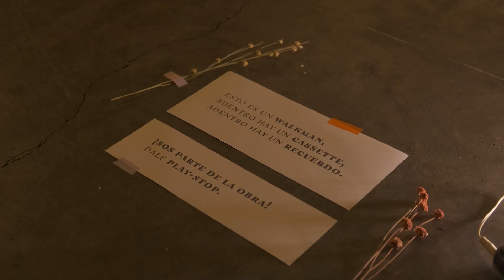Plus + Arte en Primavera. Primera edición ( septiembre), 2022 LULI INTERLLIGE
Videominuto Plus más Arte en Primavera @plusmasarte_festival en Bodega Monteviejo @bodegamonteviejo realizado durante 18 de septiembre de 2022.

 PAISAJE CASSETTE . Experimentación sonora y performática de Luli Interllige
Propuesta realizada por les músiques-perxormers Leandro Lacerna, Chiara Sampirisi y Luli Interllige
Acompañan desde producción y diseño sonoro: Soy el equipo , Julián Micic de Rosas y Agustina Galarza

Video realizado por Ariel Larriba @ariel_larriba_photo_video para archivo de @r.experimentacionartistica y @plusmasarte @bodegamonteviejo